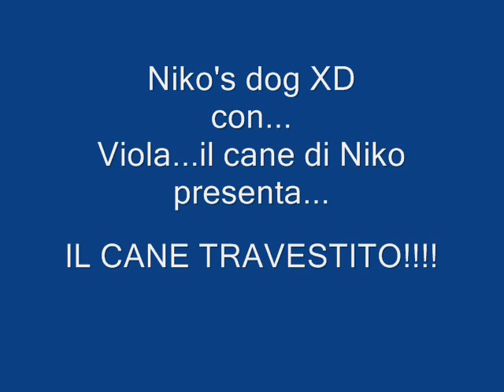Niko's dog XD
La mia cagnolina travestita. XD e' buffa...fa anke 1 po' di tenerezza...